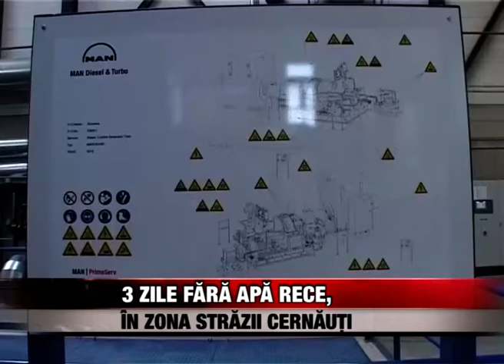3 zile fără apă rece, în zona străzii Cernăuți